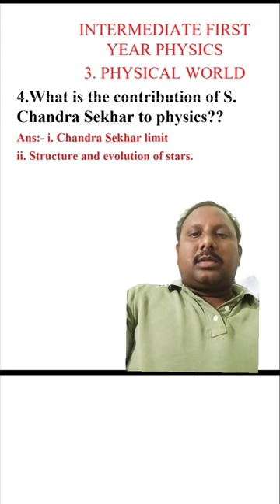What is the contribution of S Chandra Sekhar to physics??